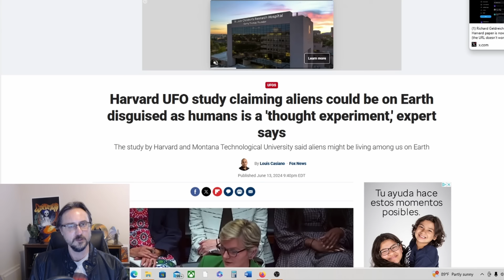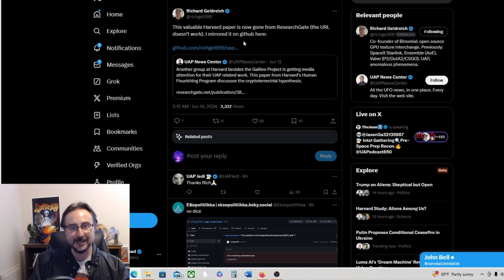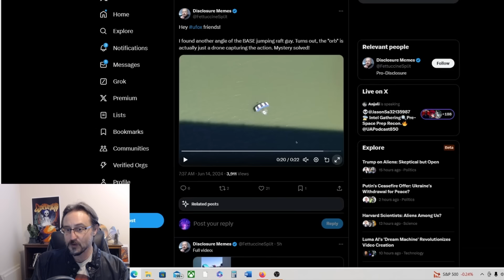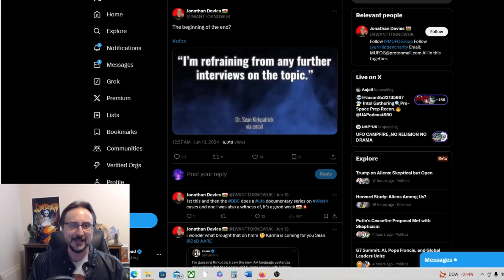UFO News Round-up! Donald Trump Talks UAP and More!